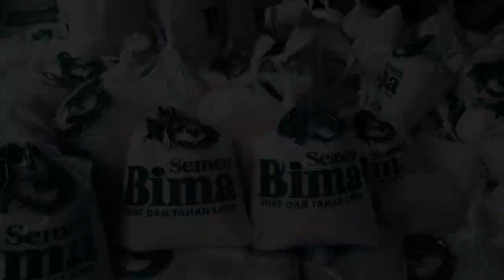SI WAYANG BERBAGI SEMBAKO 2023